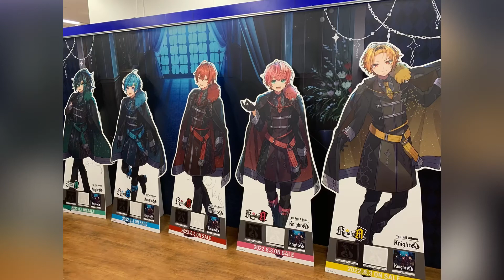「KnightA-騎士A-」オンリーショップ 1st Full Album「Knight A」発売記念特別展示会 スタンディパネル（サイン入り）&衣装展示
まひとくん。
しゆん
ばぁう
そうま
てるとくん